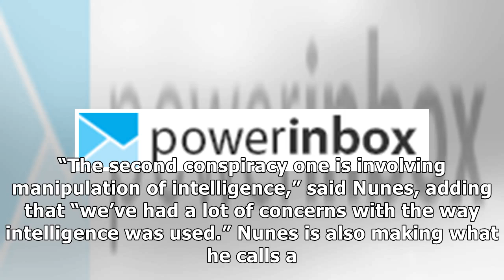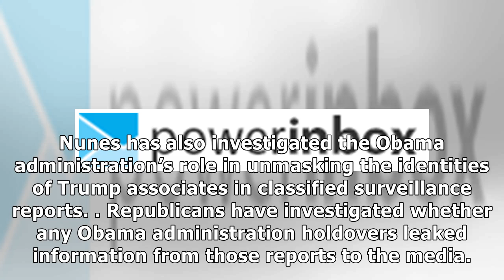BREAKING: Nunes Sending 8 CRIMINAL Referrals to Barr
Congressman Devin Nunes said on Sunday, that he will be submitting eight criminal referrals to the DPJ related to Obama’s SpyGate. The Epoch Times reported that Efforts by high-ranking officials in the CIA, FBI, Department of Justice (DOJ), and State Department to portray President Donald Trump as having colluded with Russia were the culmination of years of bias and politicization under the Obama administration. Watch the video: From Daily Calle...